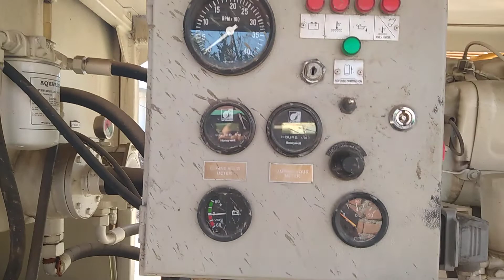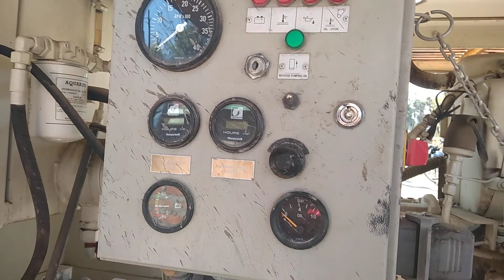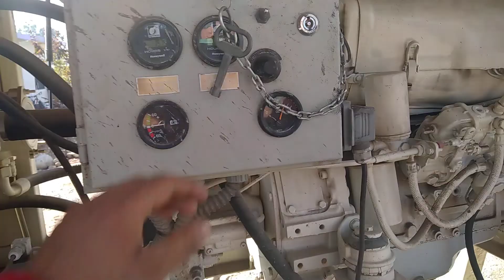Aquarius concrete pump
construction work instrument